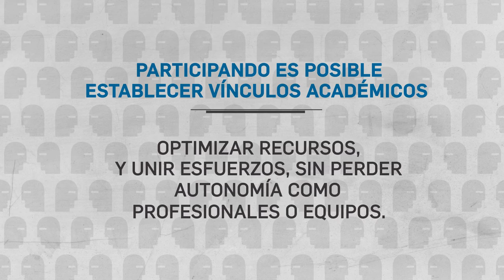Spot CIFOD - Centros de Investigación, Formación y Desarrollo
La Secretaría de Planeamiento de la UNRC, invita a participar en los Centros de Investigación, Formación y Desarrollo (CIFOD). Mirá este spot y encontrá más información... una política institucional, para pensar, articular y construir.
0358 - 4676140